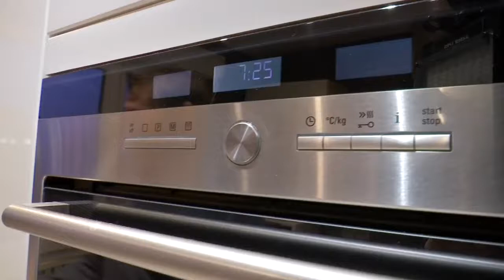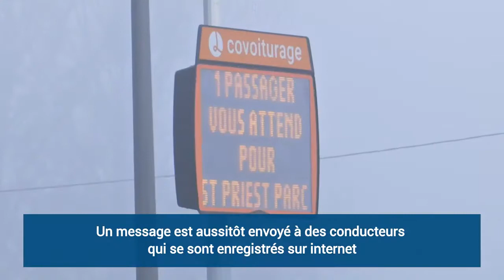Économisez de l'essence grâce au covoiturage : Lane Bourgoin-Jallieu - Lyon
Découvrez le reportage de BFM sur notre service de covoiturage domicile-travail : Lane.

Développé en partenariat avec Instant System, Lane a pour but de désengorger les axes routiers les plus chargés.

Lane propose un réseau de lignes de covoiturage connectées en temps réel via une application mobile, des panneaux lumineux et des bornes. Les utilisateurs peuvent consulter les temps d'attente, partager les frais et covoiturer en toute flexibilité.